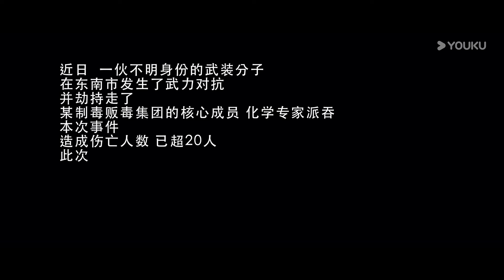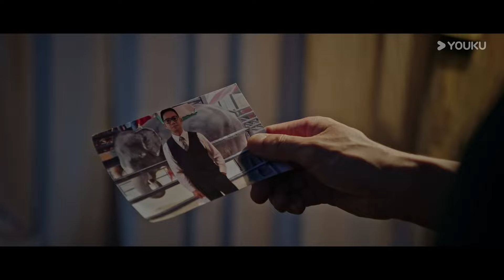激情狙击枪战！战术聚集小队遭遇最大危机!昔日队友为何将枪口指向对方#动作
电影名：硬汉狙击
导演：姜艺声
主演：石兆琪/邵峰/梁小龙/骆达华